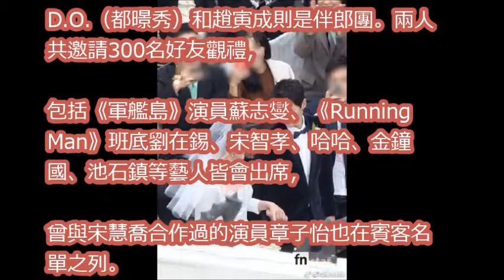「宋宋婚禮」牽手甜蜜入場 宋仲基目光緊黏絕美宋慧喬